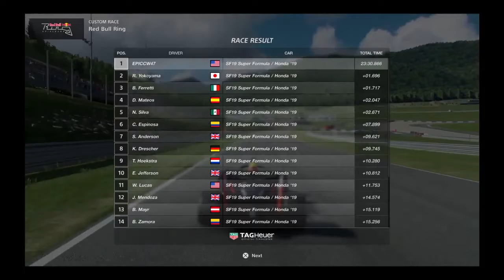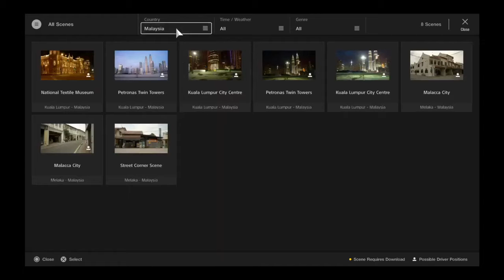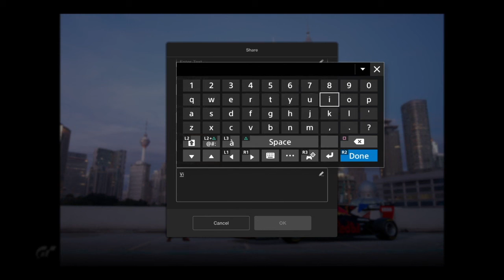Austrian GP x Super Formula - Gran Turismo Sport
Deviious Games -